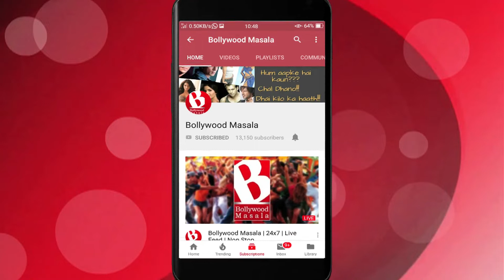Disha aur Tiger ka No Break-Up..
Disha Patani and Tiger Shroff who were much talked about a week back for their break-up are still together and happy. A mutual friend of their's confirmed this, saying that the couple is happy together but doesn't want to talk much about this.
That friend added - 'It is one of the oldest Entertainment Journalism trick to bring the couple out of hiding by spreading about their break-up. But, Disha and Tiger are together but are tied up to their respective careers as that is their prime focus for now. Like other working couples you won't see them together all the time, but they do spend time with each other for dinners or vacations. The both understand the need of each other's career requirements and so give each other that space. And as of now, they are together'.
To stop all of these Break-up rumors , Disha and Tiger were spotted at a dinner date couple of days back, which put all the rumors to rest.